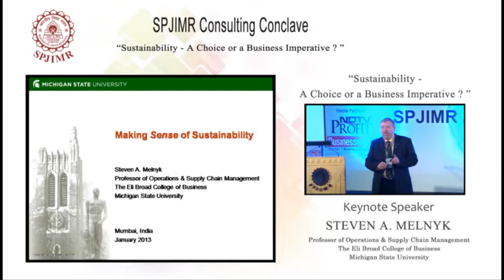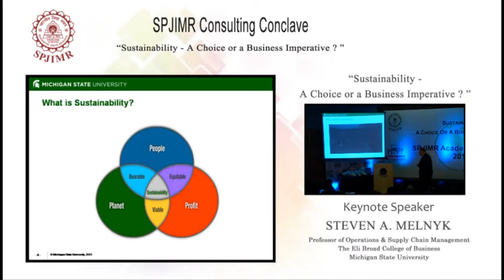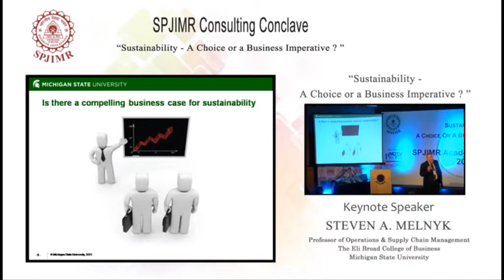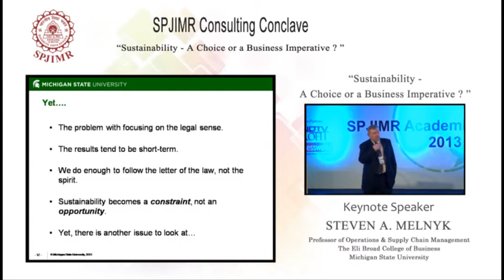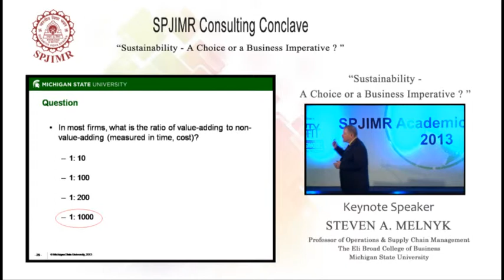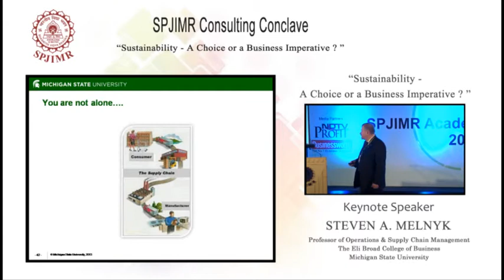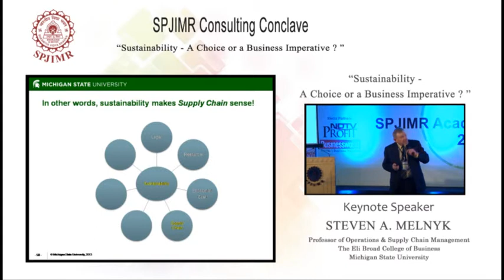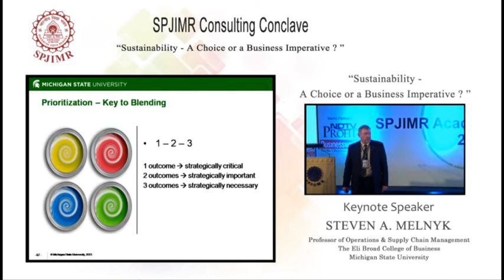SAC 2013 - Now, SBAC - Consulting Conclave - Steven A Melnyk - Keynote Speaker - 1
SPJIMR Business-Academia Conclave (SBAC), formerly SPJIMR Academic Conclave, is a platform for fostering business-academia integration targeted exclusively at the corporate participants. Initiated in 2009, SBAC has been witnessing increasing participation from the industry in all the six conclaves -- Finance, Marketing, Operations, Information Management, Consulting and HR conclave primarily featured through keynote addresses, panel discussions, seminars, symposia, case-study presentations by the corporate participants, etc.